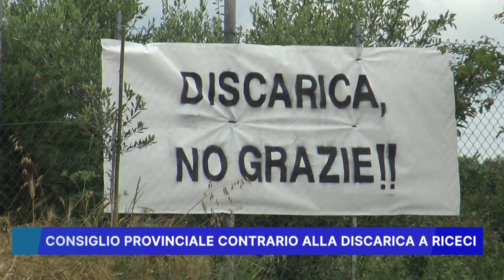CONSIGLIO PROVINCIALE CONTRARIO ALLA DISCARICA A RICECI